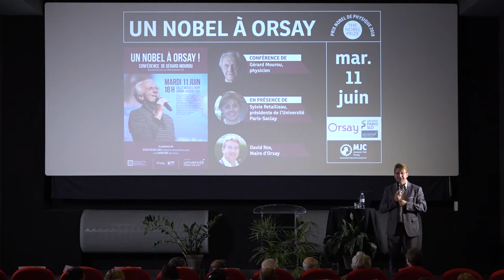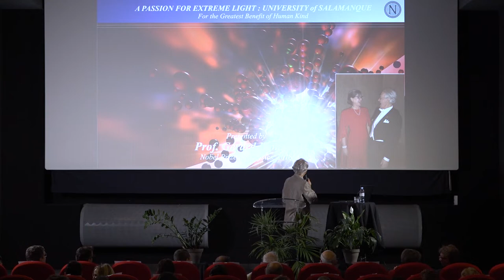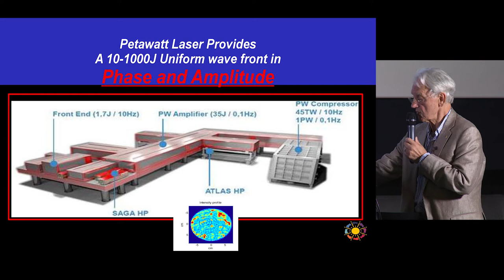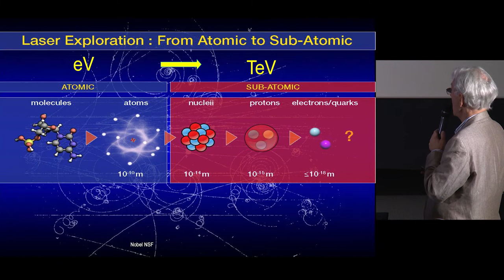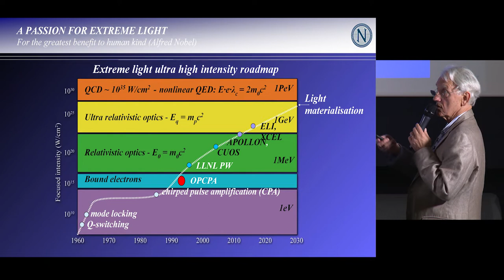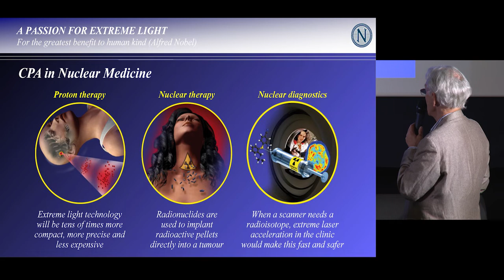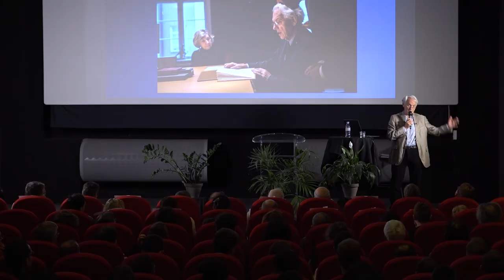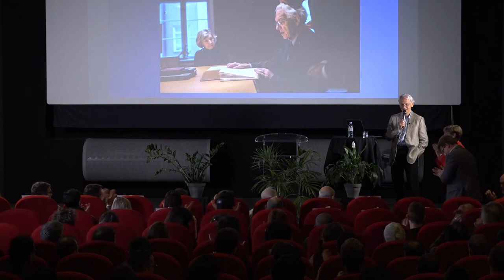Conférence de Gérard Mourou, Spécialiste des lasers, prix Nobel de physique 2018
Le mardi 11 juin 2019, la Ville d’Orsay et l’Université Paris-Saclay ont accueilli Gérard Mourou, Prix Nobel de Physique 2018, pour une conférence qui nous a conduit dans les coulisses de son travail de recherche sur les lasers.